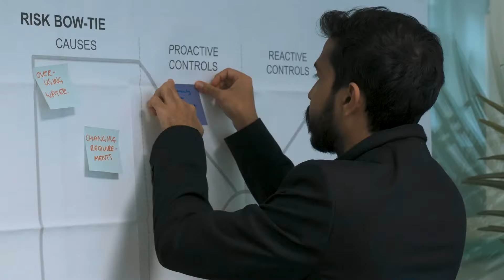Land Stewardship for Sustainability | Satarla | Material Change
We can’t get to net zero without extracting minerals from the ground.

We need critical minerals like lithium and cobalt for wind turbines, EV batteries and electricity grids.

Satarla works with companies around the world helping them develop and implement responsible mining practices.